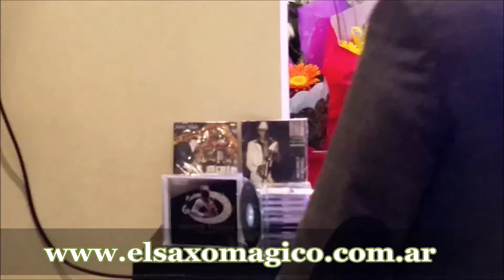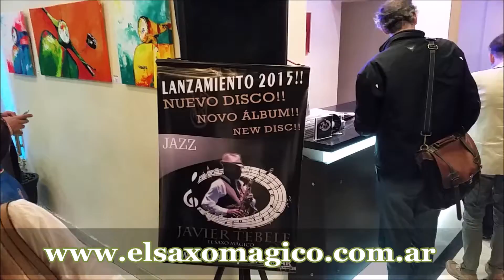JAVIER TEBELE SAXOFONISTA - THE SHADOW OF YOUR SMILE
PRESENTACION DEL DISCO DOBLE DE JAZZ 2015, EN SOCIEDAD ITALIANA , BARRIO DE BELGRANO, JUNTO A MUESTRA DE ARTE.